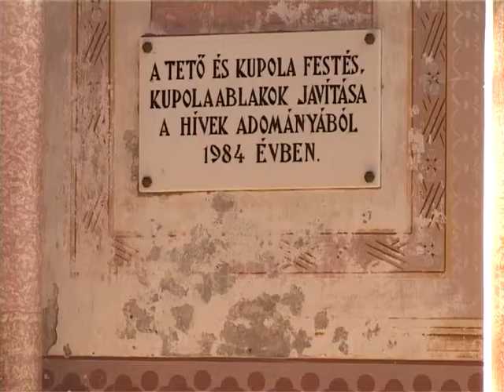16-04 csantaver B